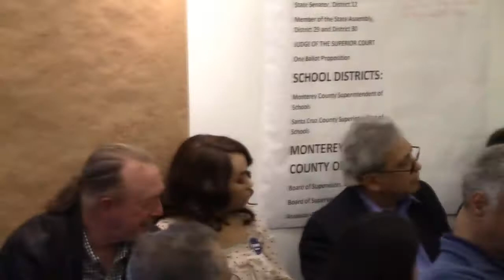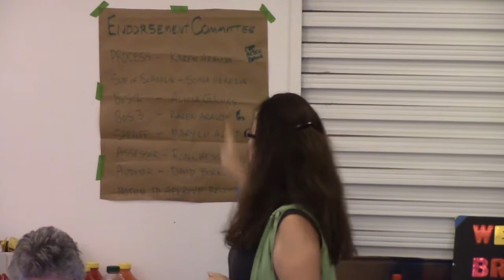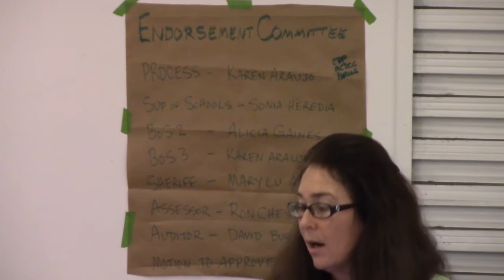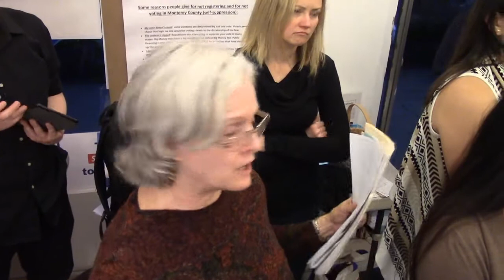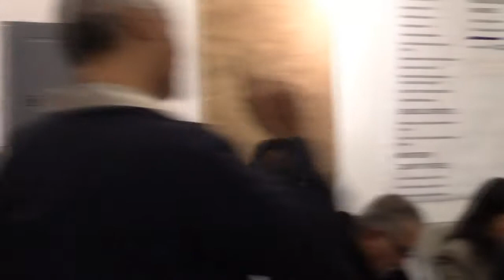MCDCC March 2018 & Dr. Asif Mahmood, MD, Candidate for California Insurance Commissioner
Monterey County Democratic Central Committee regular monthly meeting with special guest: Dr. Asif Mahmood, MD, candidate for California Insurance Commissioner in November 2018.

Monterey County Democratic Center for Change Headquarters
Seaside, CA